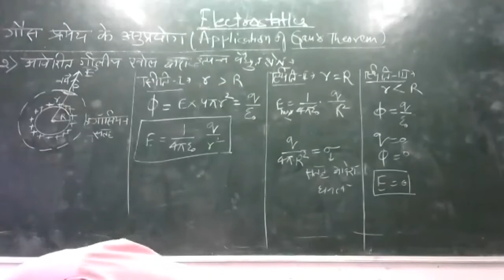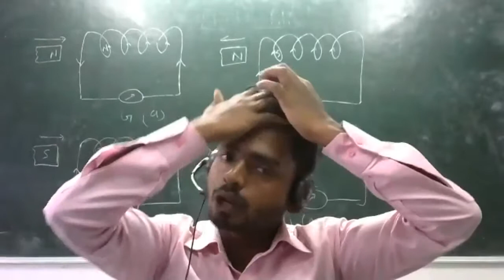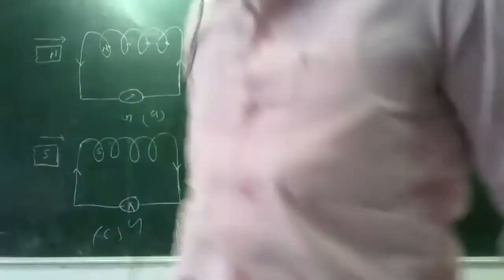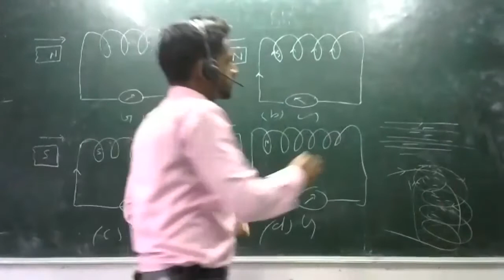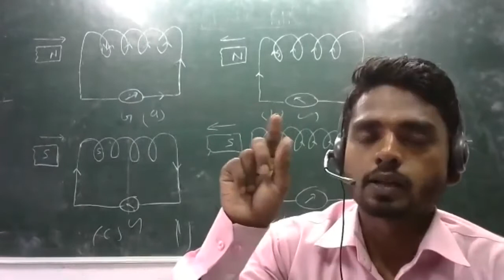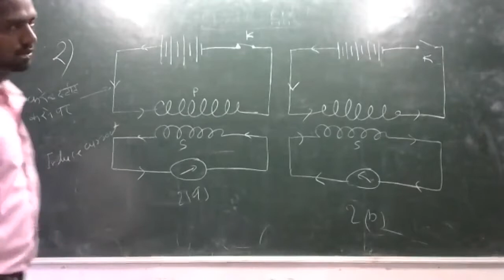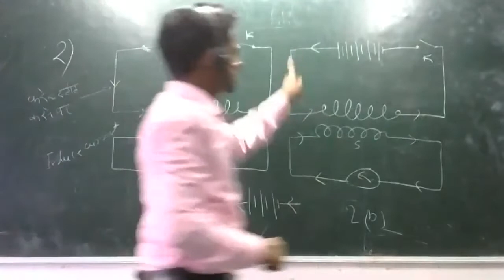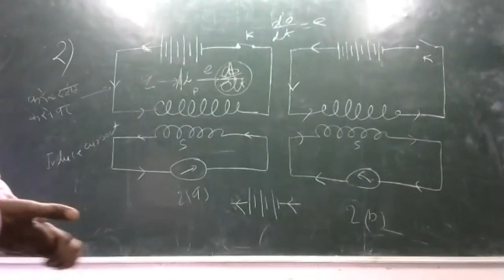Electromagnetic induction 1